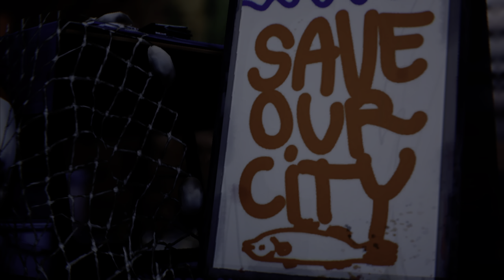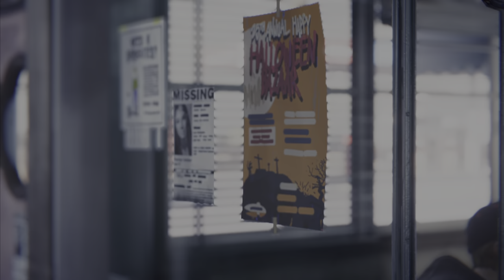Life is Strange TV Series Season 2 Episode 3- "Belgian Waffles"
2x03- Belgian Waffles: Max Caulfield tries to convince Chloe Price that she can rewind time.